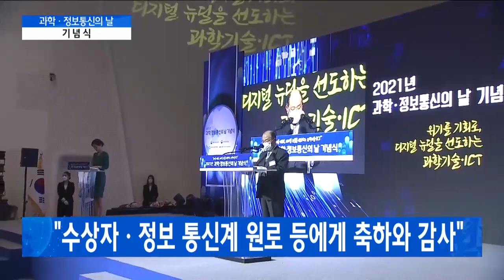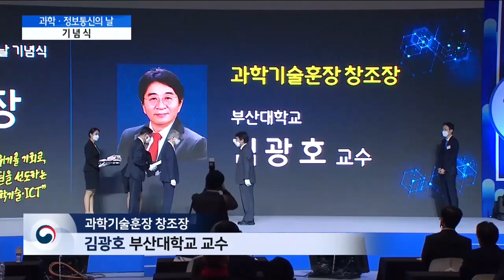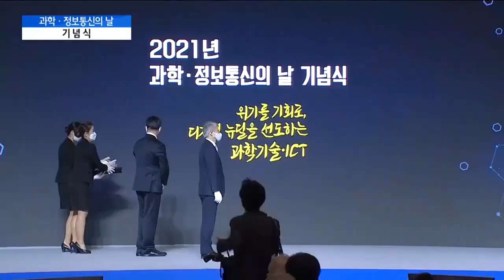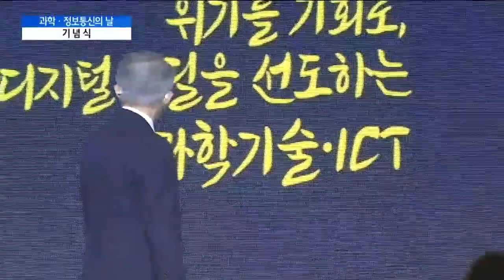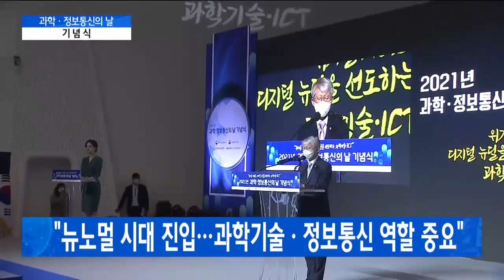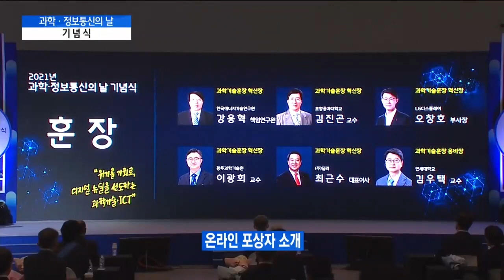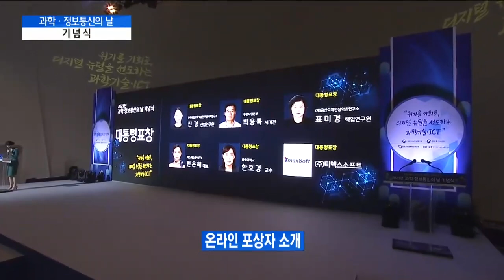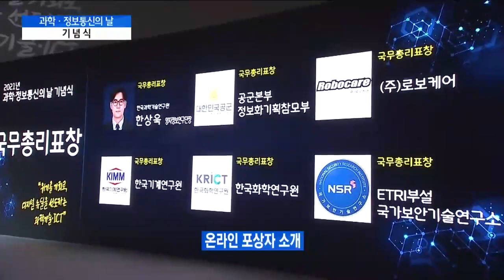[다시보기] 2021년 과학·정보통신의 날 기념식